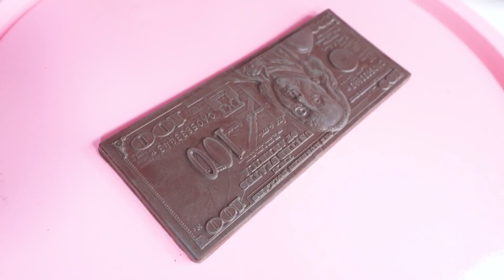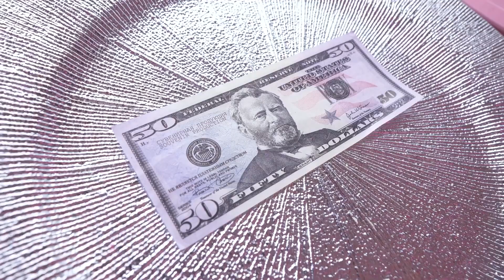Bite, Lick or Nothing​ Challenge #3 ​ Challenge by Tik4Fun #4